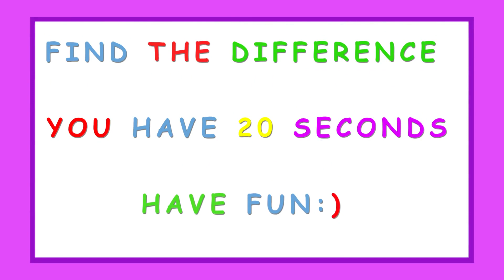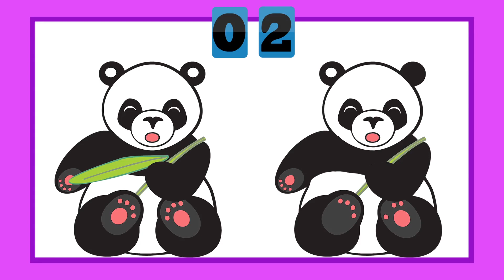Find The Different For Children In Limited Time | Kids Learning | PRONADJI RAZLIKU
** In limited time, find the difference between these animals **

** Pronaci razliku u ogranicenom vremenu **